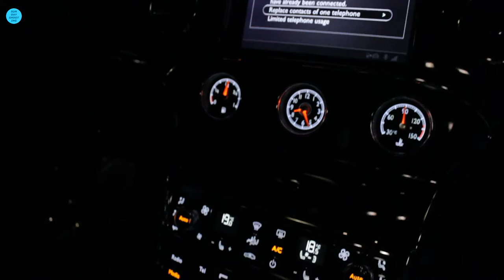#11. Bentley Mulsanne _ MG Motorsport Exhaust